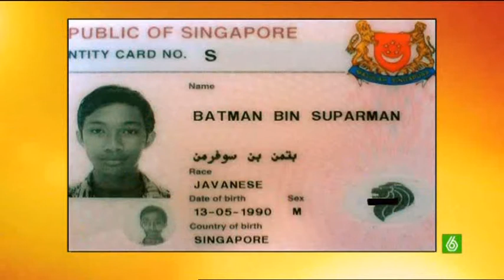SLQH - Operacion Triunfo (Nombres raros)